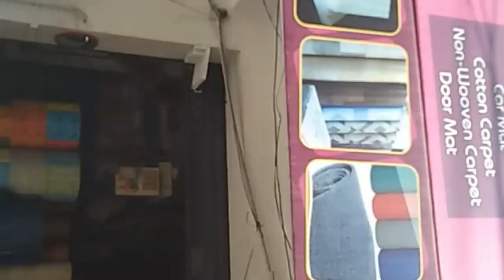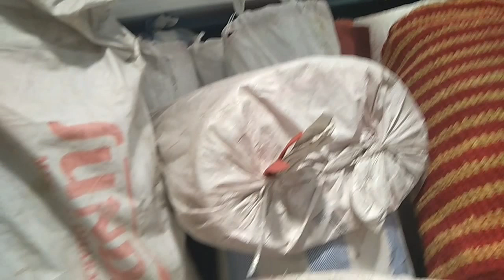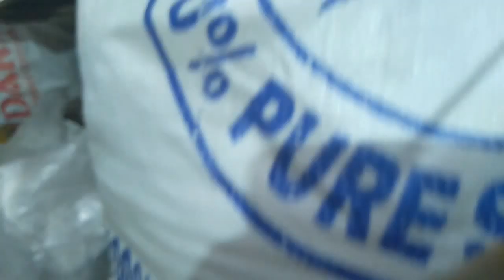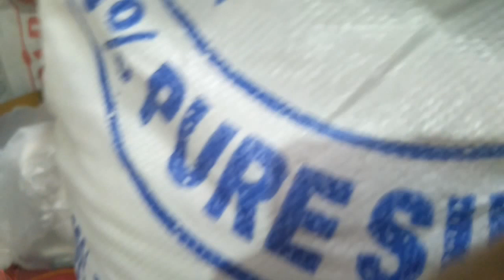all kinds of Sofa materials in low price coimbatore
mahaveer rexlne

no 104 n.h road coimbatore
641001

l. dilip bafna
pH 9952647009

wonder floor Royal house
lg hanuwa
flooring mat
car mat
cotton carpet
non wooven carpet& door mat
pu foam
rubber foam
Cole found
chappal material
furnishing cloth
screen clothes upholstery

all kinds of sofa material
sofa easy ah ready pannalam
link

new wooven net